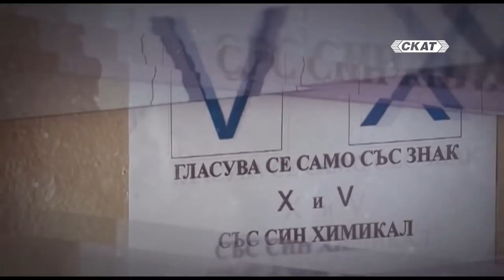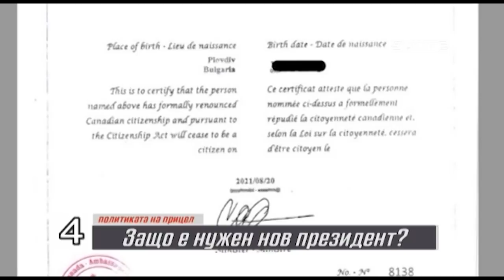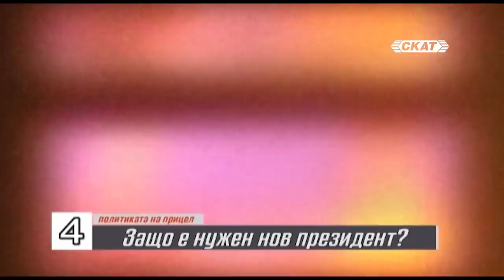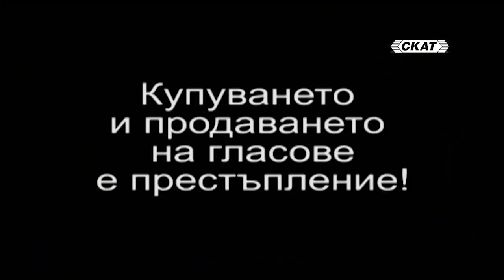Президент над закона?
Какво трябва да последва за Радев след нарушаването на Конституцията с назначенито на Кирил Петков? Как трябваше да постъпят партиите, когато Радев вдигна юмрук през 2020 година? Ще предадат ли каузата „Македония“ настоящият президент и правителството му? Координираше ли Васил Божков протестите в подкрепа на Радев?

Участва: Валери Симеонов – кандидат за президент от Патриотичен фронт